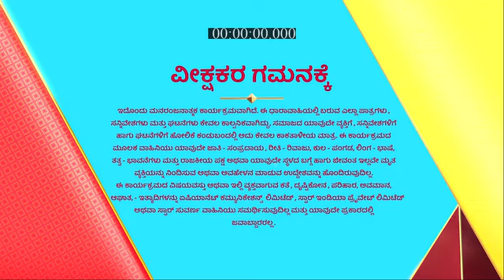Sangharsha_S1_E396_EPISODE_Reference_only.mp4